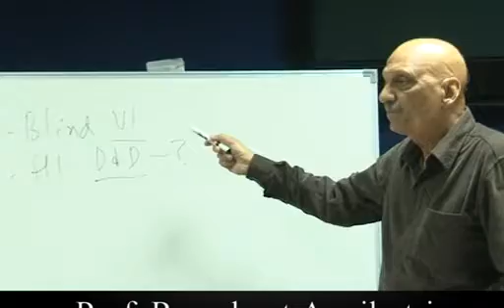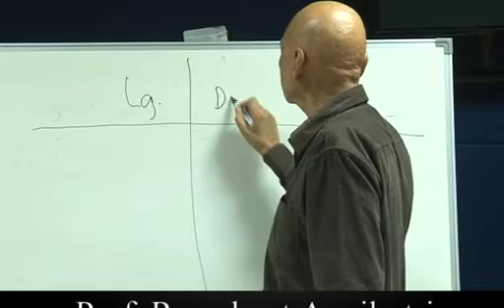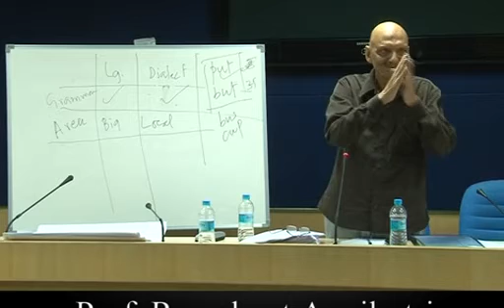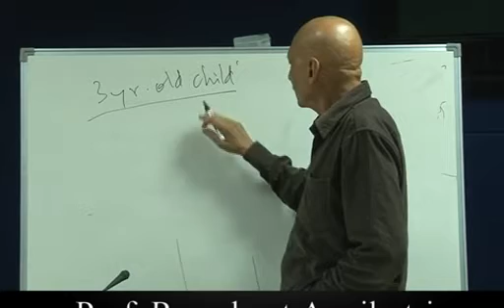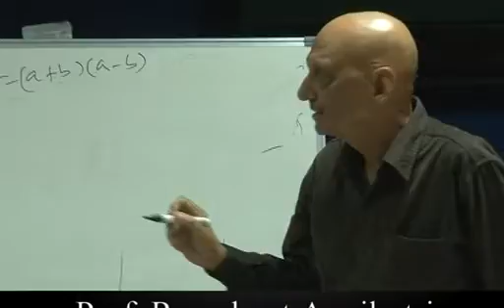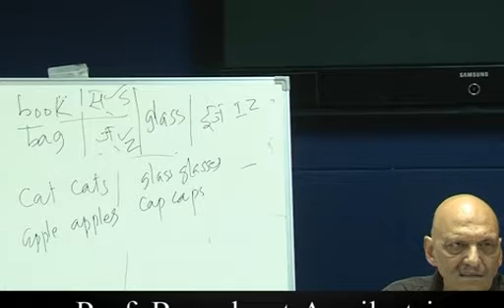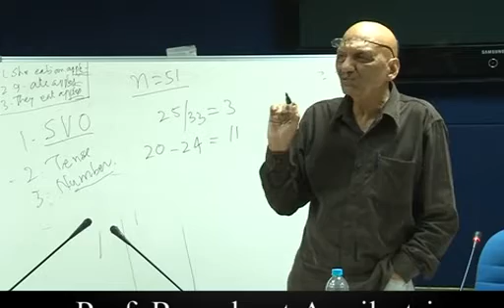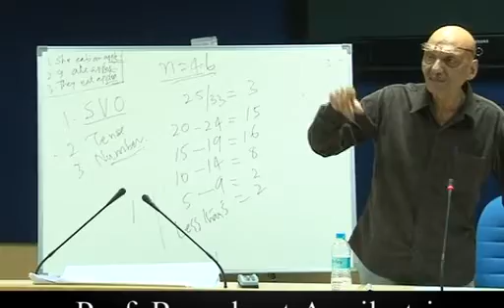Prof Ramakant Agnihotri (7 Aug 2013)